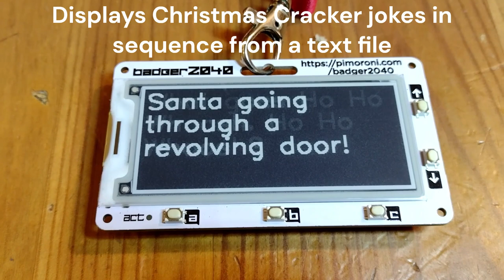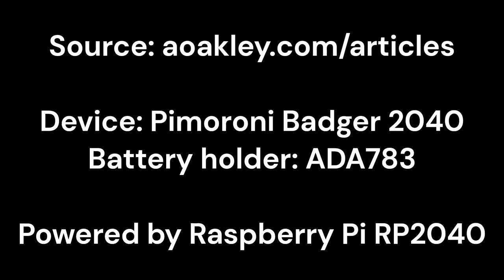Pimoroni Badger 2040 E-Ink Christmas Cracker Joke Lanyard Badge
Using the Pimoroni Badger 2040, a Raspberry Pi RP2040-based wearable e-paper display, I created a lanyard badge that displays Christmas cracker jokes. Perfect for those, like me, who find small talk a lot of effort at office Christmas parties.